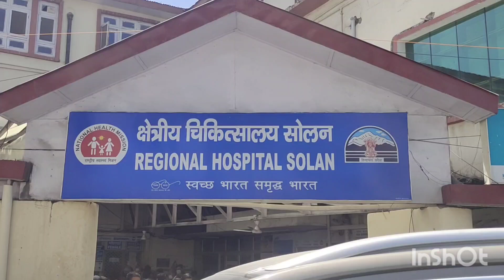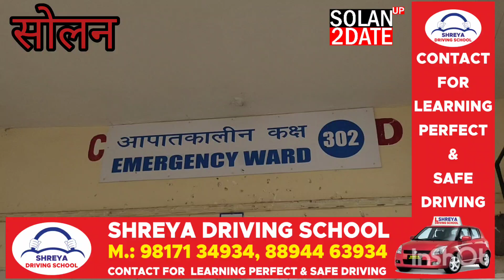सोलन का क्षेत्रीय अस्पताल बदसलूकी के लिए हो रहा मशहूर पर MS मजबूर